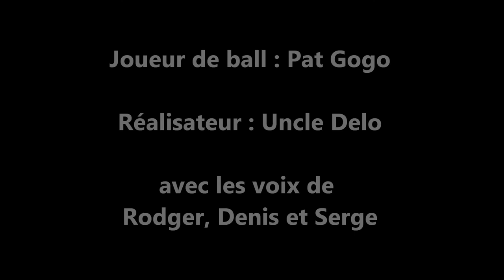Le retour des Expos La ligue des pruneaux 2013